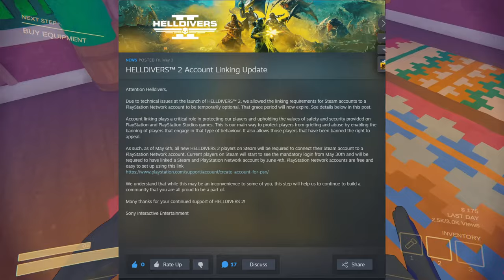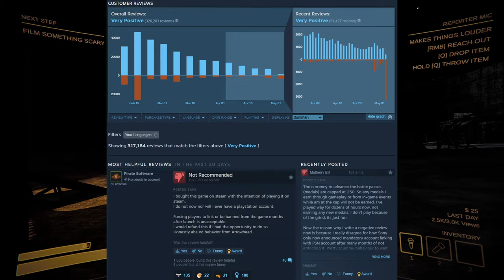Helldivers 2 Screwed Up!! Sony Makes PSN Account Mandatory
IN TODAYS GAMING NEWS!!! A BAD DAY FOR GAMERS
Helldivers 2 announced/updated on steam today with a Message from Sony's legal team Saying that from may 30th you will be required to link your Steam Account with a PlayStation Network Account to continue playing helldivers 2

If you Do not live in one of the listed countries you cannot make a PSN account